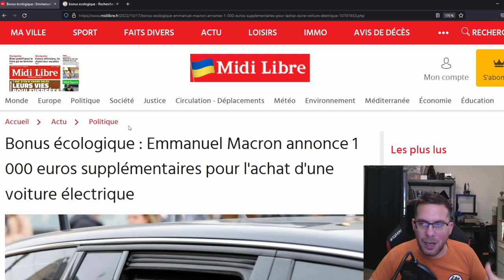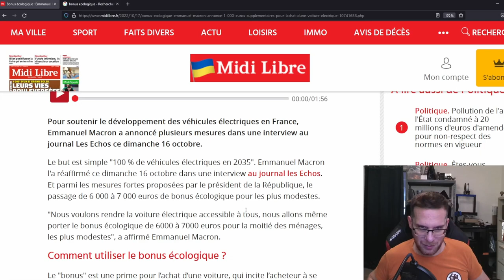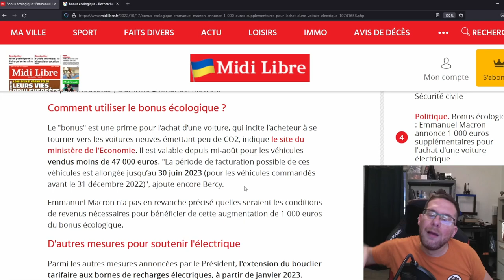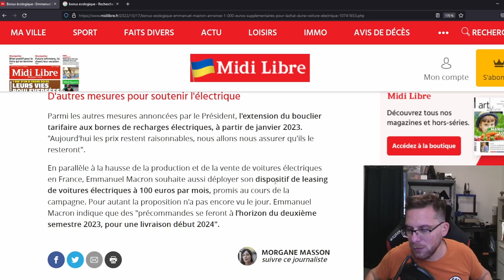Macron finance la voiture électrique avec vos impôts ! La voiture thermique est foutue !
Notre cher président a annoncé  3 nouvelles mesures pour favoriser l'achat des véhicules électriques.

00:00 : introduction
01:00 : bonus écologique 7000€
05:30 : bouclier tarifaire bornes de recharges
06:46 : voiture électrique à 100€/mois
07:30 : mon avis
09:30 : Conclusion